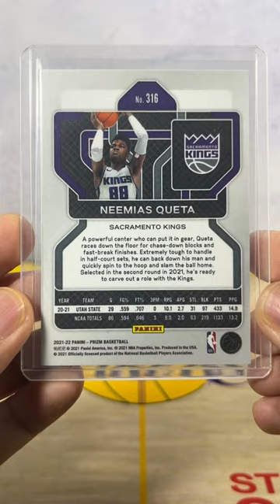Neemias Queta Sacramento Kings 2022 Prizm No.316 RC